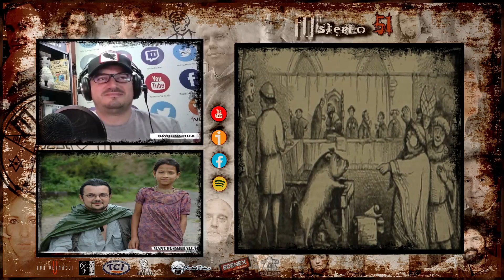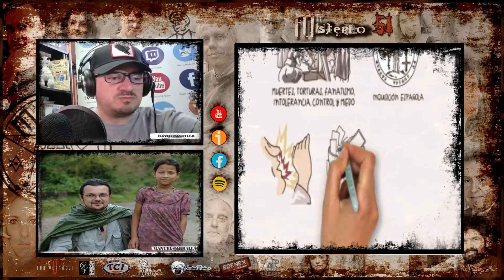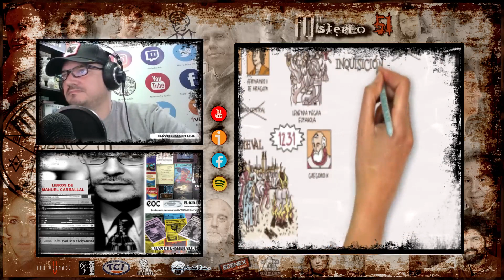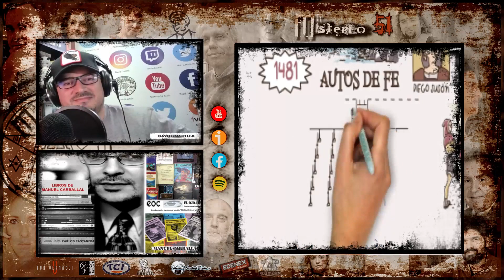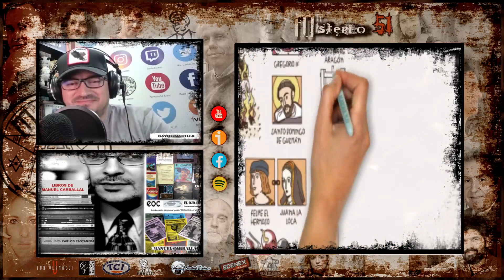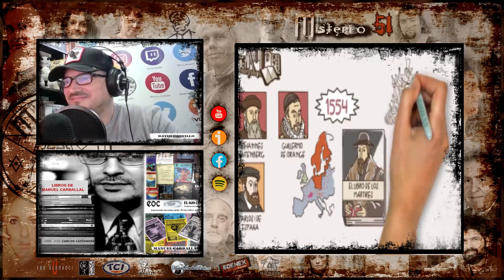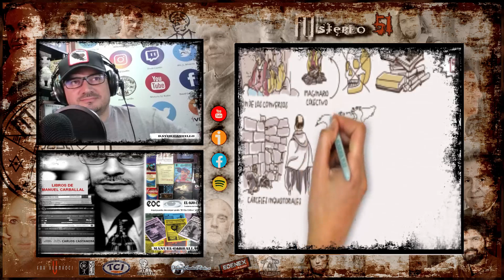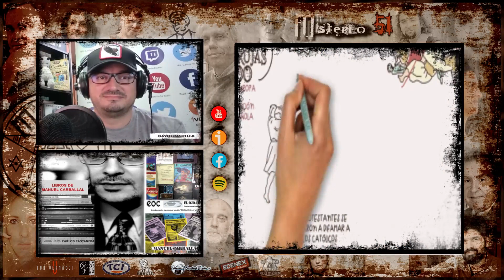Misterio51 Radio - Entrevista Manuel Carballal, Meigas, Inquisición y mucho mas.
Entrevista Manuel Carballal, Meigas, Inquisición y mucho mas. Hablamos de las mal llamadas brujas gallegas, de los asesinatos o mas bien genocidio contra las mujeres y mucho mas en esta entrevista que no te puedes perder.

Con Permiso para compartir libremente de:

 Información de Manuel Carballal.